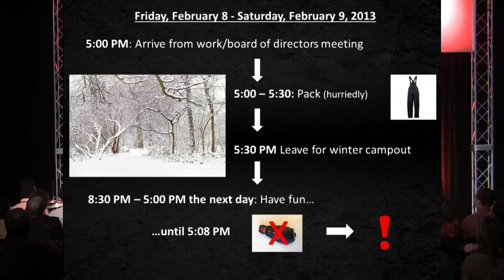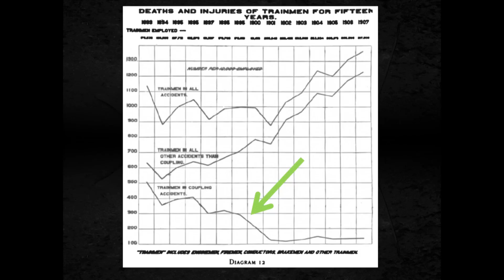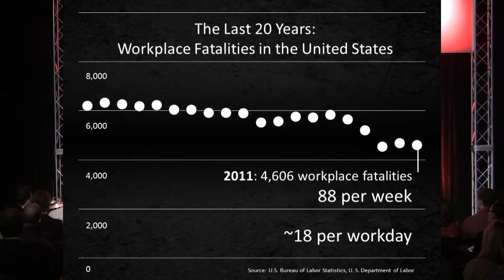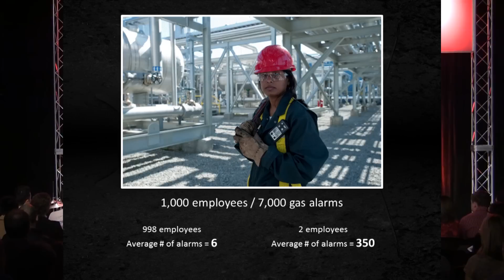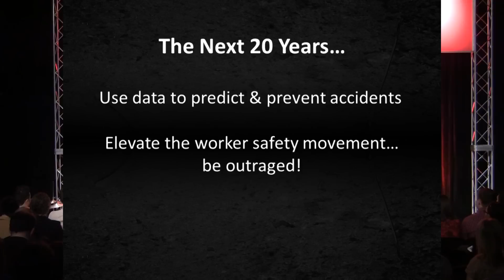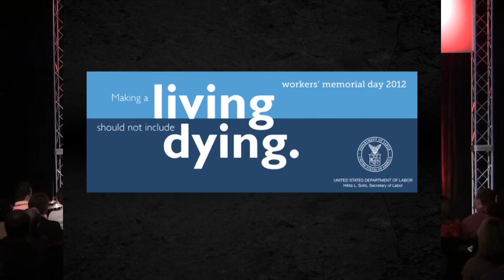Ending Death in the Workplace with Data: Justin McElhattan at TEDxGrandviewAve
Justin McElhattan is the President and Chief Executive Officer of Industrial Scientific Corporation, a global leader in gas detection and safety analytics. As president & CEO, Justin is responsible for leading the company's 950 employees across 22 countries as they drive towards the vision of ending death on the job in this century.